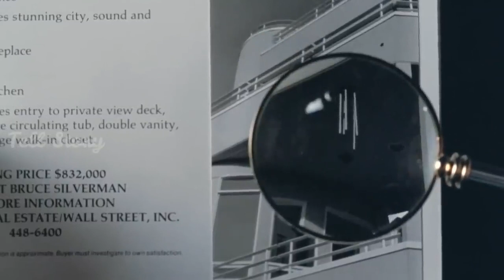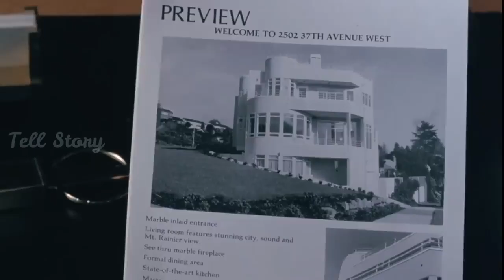DISAAT 1STRINYA GAK ADA DIRUMAH, SAAT ITULAH AKU BERAKSI.. Alur cerita film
review film,
review film mantap mantap,